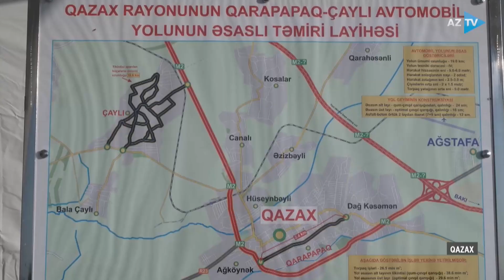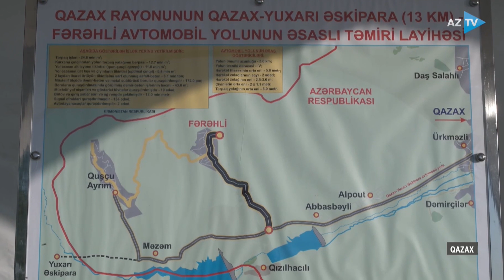Prezident Qarapapaq-Çaylı avtomobil yolunun açılışında iştirak edib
PREZİDENT AÇILIŞDA İŞTİRAK ETDİ